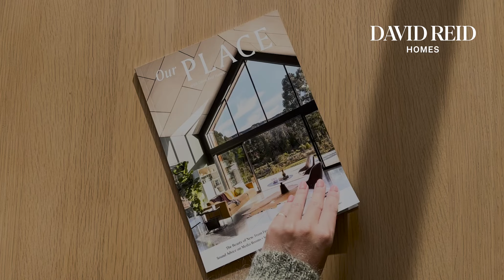Our Place Magazine - Inspiration Magazine by David Reid Homes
The Our Place publication includes the latest design and build advice and inspiration from New Zealand’s leading custom architecturally designed home builders.